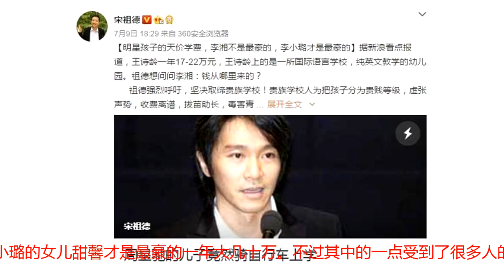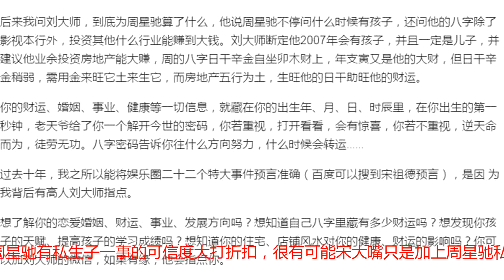宋祖德爆周星驰儿子已11岁，女方长相出众，是足浴店老板娘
宋祖德是圈内出了名的大嘴，经常爆料明星的黑料和愤世嫉俗，虽然有时候他的爆料准确性较高，但有时候也是瞎扯，所以对于宋祖德的爆料可信度真的是一半一半吧。而就在昨晚六点多的时候，宋祖德在微博里写了一篇文章《周星驰的儿子竟然骑自行车上学》，虽然是在赞扬周星驰教育儿子的方式，但实则是在呼吁取缔贵族学校。其中写到王诗龄一年的学费17-22万，但是李小璐的女儿甜馨才是最豪的一年大几十万。不过其中的一点受到了很多人的质疑，那就是所谓的周星驰儿子到底存不存在呢！其实早在去年的时候宋祖德就已经爆料了周星驰有一个私生子，07年出生，而孩子的母亲是足浴店以及美容培训机构的老板娘，湖南妹子，皮肤雪白，比黄圣依和张雨绮都要漂亮，并且生完孩子后身材依旧迷人。在当时一经爆料在网上就引起了不小的讨论，不论是去年还是今年的爆料，文章中的下半文中都提到了一个算命的刘大师，并且也都是相同的文案来为刘大师的风水学打广告，这一点就让周星驰有私生子一事的可信度大打折扣，很有可能宋大嘴只是加上周星驰私生子来搞一个噱头。周星驰和朱茵两人的爱情故事至今都让很多人难以忘怀，但是现在的朱茵已经嫁人生子，而周星驰依旧孤身一人，所以朱茵是不可能